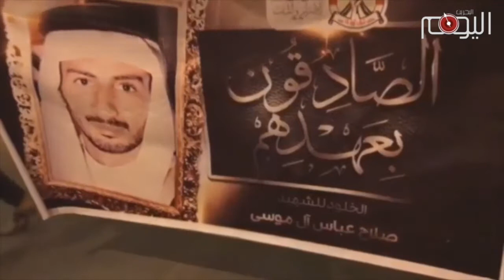تقرير متلفز: البحرانيون ينتصرون للمعتقلين والشهداء بتظاهرات غاضبة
رغم الفضائح الحقوقية التي تتلقاها السلطة الخليفية، حتى صارت مشهورة بالجرائم، وإن توارت بلباس التلميع والتضليل الإعلامي، تواصل السلطة عادتها القذرة في إيذاء الشعب البحراني رغم سلميته، فقد أقدمت المرتزقة على قمع متظاهرين في العكر قد أشعلوا حواجز نارية كتعبير سلمي على احتجاجهم على جملة من الانتهاكات الحاصلة في السجون، وما مكثوا حتى رفعوا أصواتهم بـشعار "يسقط حمد".

وقد استدعت السلطات تعزيزات من المرتزقة علها تخمد غضب العكريين الذين أبطلوا مفعول القمع بثباتهم، وهذا ما ترجمه أهل النويدرات حينما رفعوا أعمدة الدخان، احتجاجاً على الكم الهائل من التجاوزات والانتهاكات الخليفية.

وتخليداً لذكرى الشهيد صلاح عباس، خرج أهالي أبوصيبع في تظاهرة ضمت الصغار والكبار، النساء والرجال، الذين اجتمعوا بصوت واحد: "الشعب يريد إسقاط النظام"، وحمل المتظاهرون صور الشهيد صلاح ، صاحبها هتافات بحمل أمانة الشهيد والسير على نهجه.